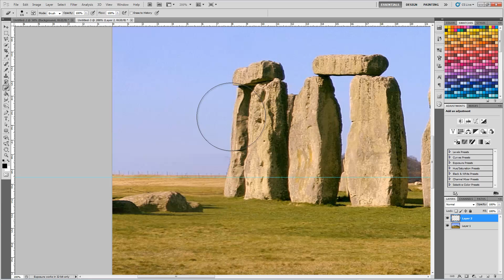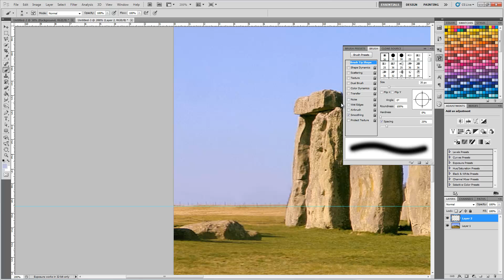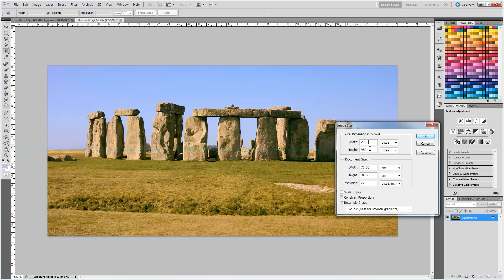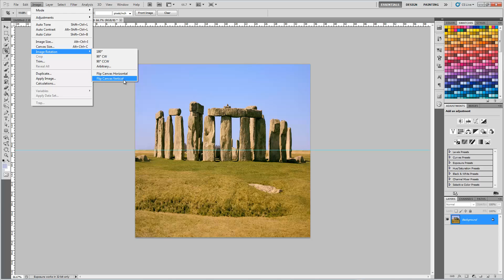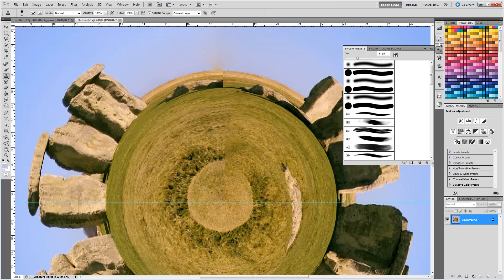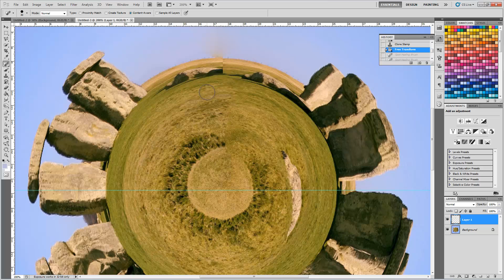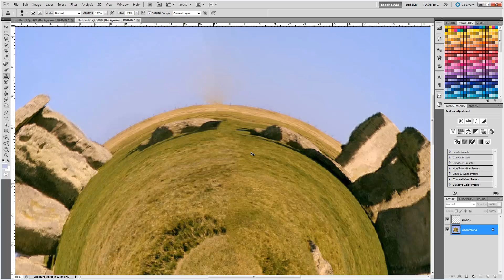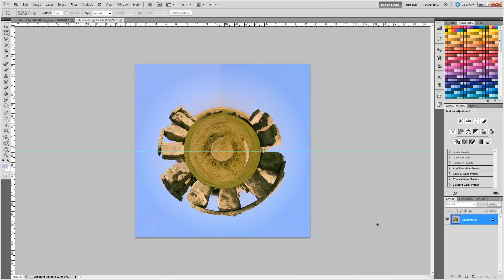DevTut's Photoshop CS5 Basics Photo Manipulation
In this video i will be showing you how to create a globe effect with a picture of Stonehenge